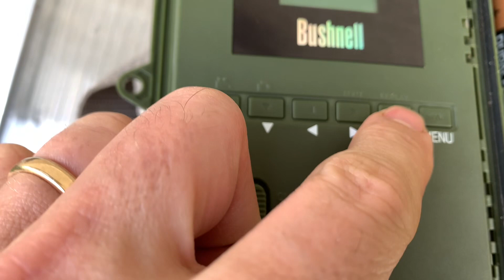Vlog 011 - Operation chilling chilli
Der Dachs … #4711